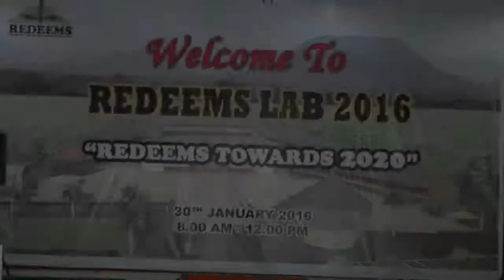Tourism will bring forward Bidayuh Culture to the next level.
Launching Lab Redeem 2020 .